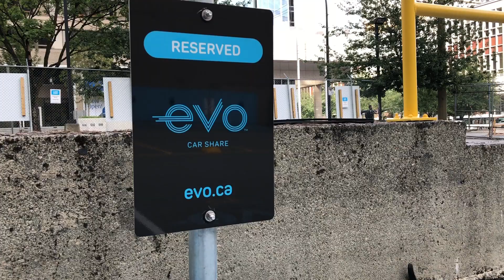溫哥華共享汽車好方便?! 車頂有腳踏車架耶! [Vancouver Car Share evo篇 #3] 溫哥華租車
這次跟大家介紹 evo這家共享汽車！
在溫哥華真的是很好的代步工具，又可以載腳踏車和雪板，真的是我們最常租的一家共享汽車了！

之前有分享過溫哥華的共享汽車介紹和 Car2go這間共享汽車
影片在這裡 ⇣

就可以享有免註冊費(35CAD)，而且evo還會再送30分鐘免費時數唷！

| I'm Sara |
2017年的6月來到了溫哥華後，希望能記錄溫哥華的生活，以及分享一些溫哥華的有用資訊給大家^^